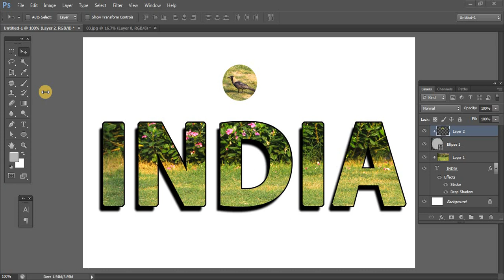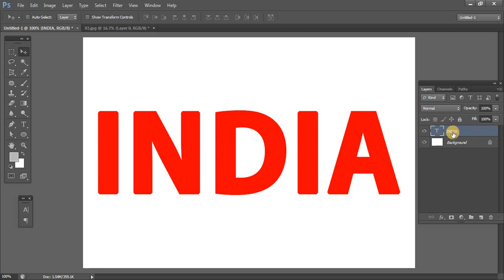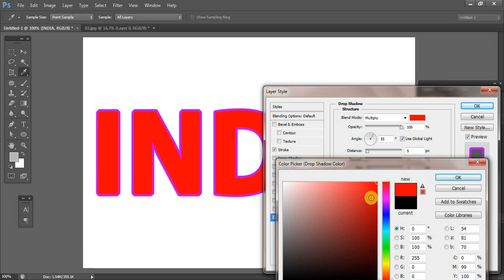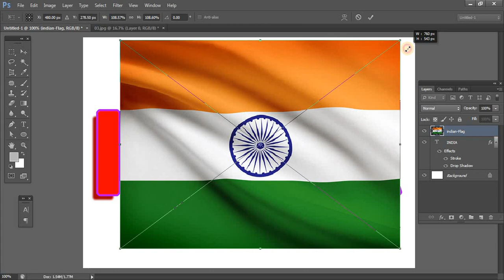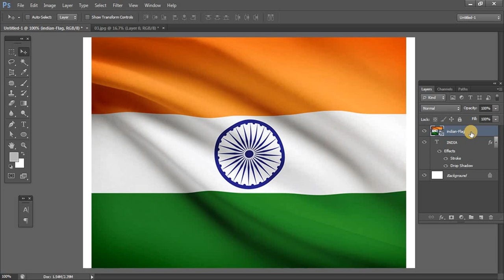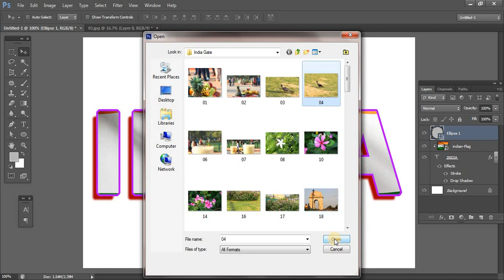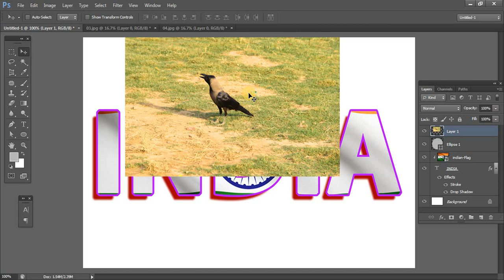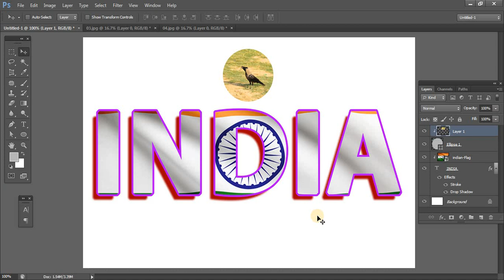Clipping Mask in Photoshop in Hindi/Urdu | How to Create Text Clipping Mask in Hindi.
In this tutorial you will learn how to create clipping mask in Adobe Photoshop or Adobe illustrator in Hindi.
Dear friends you will Learn how to fit or clipping image in text, circle, square, triangle or any simple or complex shape in Adobe Photoshop.
You will learn how to put image inside the text.
Photoshop clipping mask tutorial for beginners.

Guide for the clipping mask tutorial.
(1) Type any text and In the Layers panel, select the layer or group.
(2) Modify the text on that layer.
(3) Now, you will take an image over the layer for masking.
(4) Resize the Photoshop image as your text size for the clipping mask.
(5) Now, press Alt key, select the image layer and take mouse cursor over the image layer and click on that layer.
(6) Second way, right click on that image which one is targeted for the clipping mask and select your targeted image.

In this tutorial of clipping mask i have explained all about masking in any ways. You should add a mask to a layer or layer group and use  masking to hide the area of the layer and reveal the layers below. Masking layers is a valuable compositing technique for combining multiple photos or text into a single image or for removing or hiding a person or object from a photo.

What is masking?
Simply we can say masking is a process to hide or reveal original image or text in Photoshop.
How to do masking?
How many types of masking?
What is clipping mask?
What is vector mask?